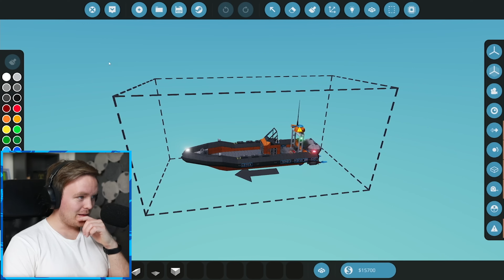Klarer vi å redde liv med våre lille båt? 🌊🚤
Anbefaler å trykke les mer ▼